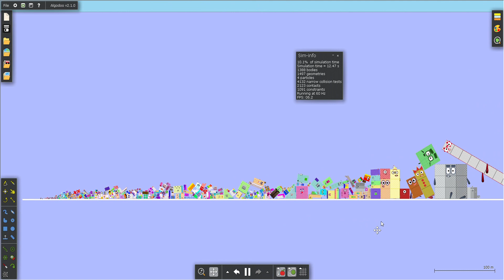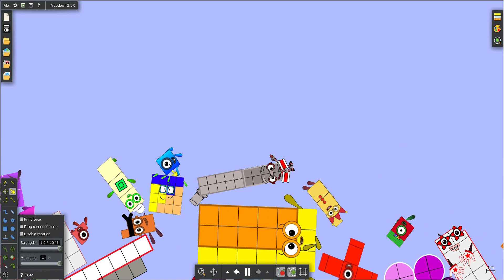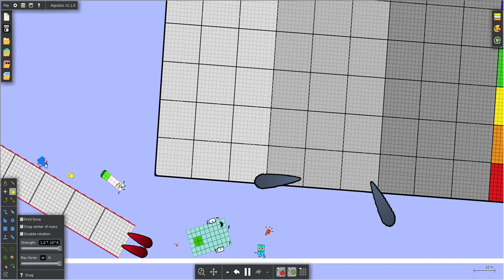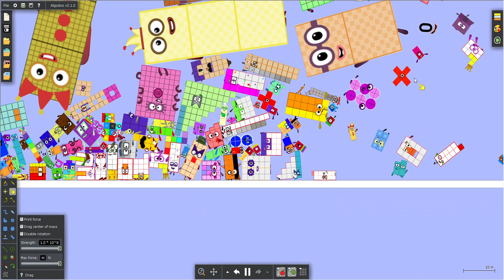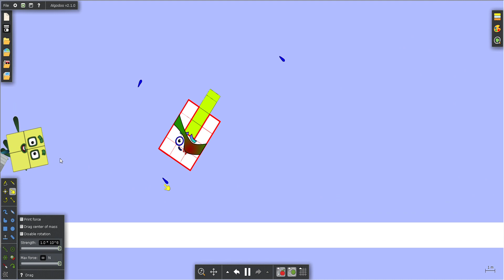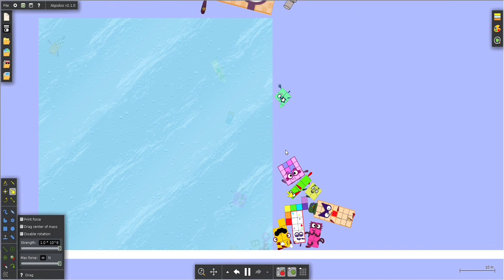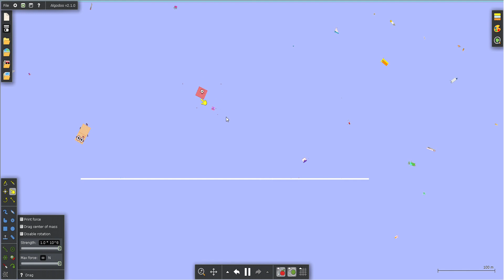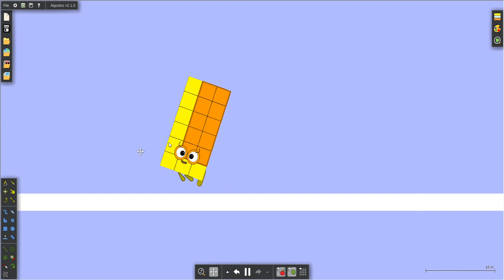Numberblocks Battle 158 in Algodoo Snow Edition (No Sound)